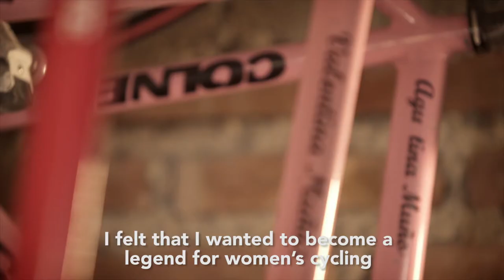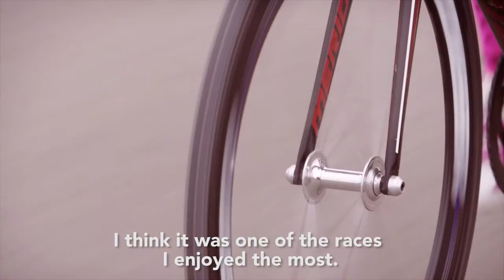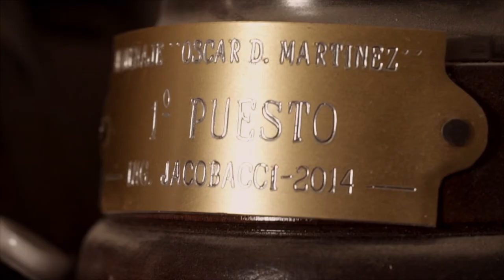RoadtoBuenosAires2018 - Valentina Muñoz, cycling from Patagonia, Argentina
Valentina Muñoz is a 15 yo cyclist from Maquinchao, Río Negro Province. Chasing her Olympic dream on the RoadtoBuenosAires2018 she tells us about the importance of giving the best of yourself in your every day life despite the adversities. Find out her motivating story!